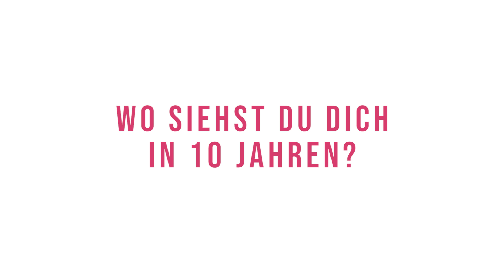R3BELLIN LINA im jup! Interview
Wir haben Lina Larissa Strahl getroffen und sie zu ihrem neuen Album "R3BELLIN" und ihrer Schulzeit befragt. Viel Spaß beim Interview!

Interview: Feli
Ton: Elisa
Kamera & Schnitt: Sophia